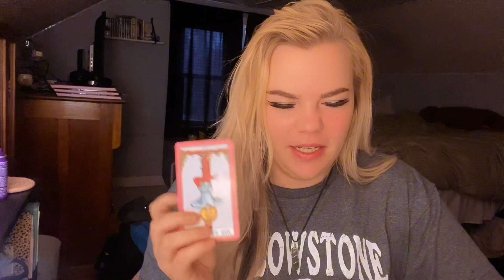What are your ex friends saying about you? Pick a card & sampling drinks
🎀To purchase a Deck🎀

Intro 0:00
Pile one 1:28
Pile two 8:45

Mystic Miiks
United States